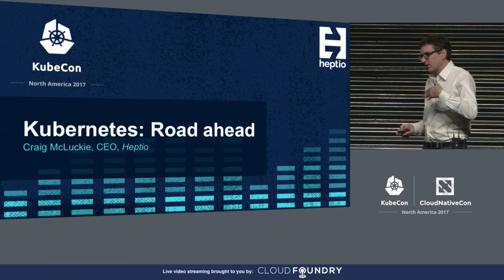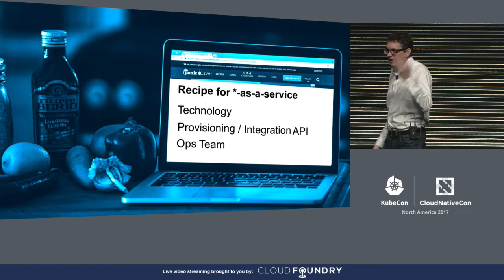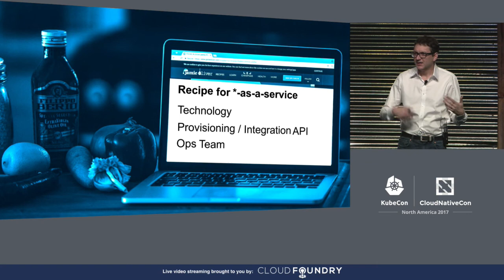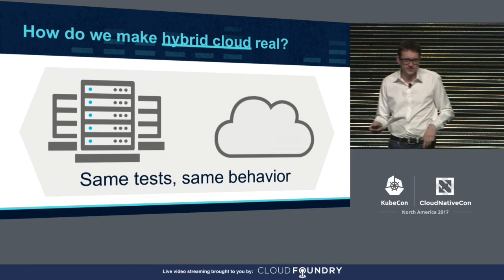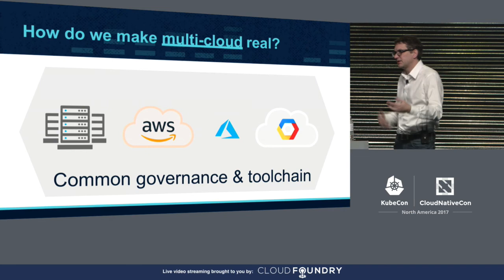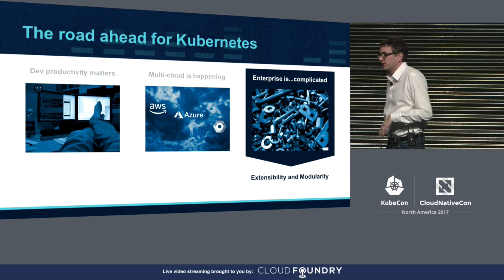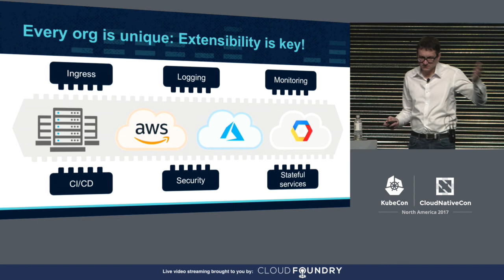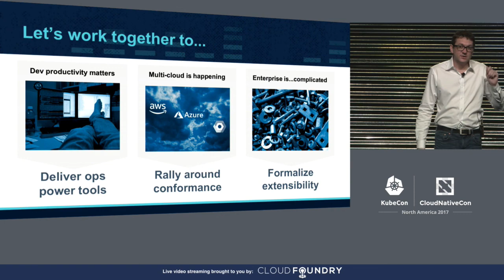Keynote: The Road Ahead on the Kubernetes Journey - Craig McLuckie, CEO, Heptio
It has been amazing to watch Kubernetes emerge as a standard operating environment for distributed systems development over the past few years. In a short few years it has become embraced by almost every significant vendor in the ecosystem and is going from strength to strength. It is emerging not only as a way to not only solve hard problems deploying and running applications, but is supporting the development of new approaches to building and running applications that power the world.

 During this session, Craig McLuckie, one of the Kubernetes founders and CEO of Heptio will look ahead to the coming years and talk about some important trends in the ecosystem that will continue to support and drive the success of the project. We will focus on the emergence of expert operations and talk about how Kubernetes is starting to change the organizations that build and manage distributed systems. This will touch on how SRE values are starting to find their way into modern development teams, what tools are still needed to drive ops maturity and the overall value of this trend to companies adopting cloud native technologies. We will discuss the value of continued focus on modularity and extensibility in the cloud native ecosystem as a way to foster innovation in the ecosystem, and also discuss the the emerging role Kubernetes is playing in the increasingly heterogeneous world of cloud.

About Craig McLuckie
CEO and founder of Heptio, a company built to propagate cloud native computing technologies. Previous Googler and founder of Kubernetes, an Open Source cluster manager.